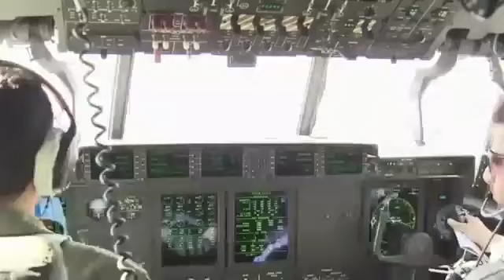رفرفي يا بيارق - عبدالله الجنيبي (حصرياً) 2021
عبدالله الجنيبي - رفرفي يا بيارق (حصرياً) 2021
Abdullah Al jnaibi - Rafrefi Ya Byariq | (EXCLUSIVE) | 2021

كلمات الشاعر :: أحمد سالم المشيخي
اداء :: عبدالله الجنيبي
مكساج :: هشام النفري
ت. فيديو :: المفارق

الكلمات ::

رفرفي يا بيارق عن حدودك نذود ..
ما تخر العزائم ولا يطيح العلم ..

القسم قد قسمنا وافيين العهود ..
ما نخون الامانه و الوطن  والقسم ..

خلف موالي هيثم  تحت امره جنود ..
نستمد العزيمه ومن عطاه الهمم..

والفكر والجساره والشجاعه وزود ..
و الخصال الحميده والسمو والعزم ..

من دروسه نهلنا العبر والصمود ..
ومن سموه رقينا الى بلوغ القمم..

كلنا تحت أمر ه رهن شاره اسود ..
يالمليك المفدى العظيم الاشم ..

أبشر بسعد فالك ننتخي لك وفود ..
اذا دعانا جنابك وانت أمرك متم ..

جيش حامي حماها برها والحدود ..
من جميع الغبيراء كيف عدة وكم..

أكتسب المهاره من تراكم عهود ..
واستمد التجارب من حروبا" قدم ..

و إن دعتنا المنيه نحتشد له حشود ..
نبلغ المجد طوله نستبيح الخصم ..

لا نساوم عليه ارث مجد الجدود ..
لو تثير الحروب وتستعير الحمم..

و السماء حاميينه السند والعمود ..
الصقور الجوارح بالسلاح المهم ..

والبحار العظيمه بالمهمة تجود ..
السفن والبوارج ف حماها تزم ...

من بغيته نطوله لو بأقصى وجود ..
لك نجيبه مكبل خاضعا" مستلم ..

نروض الخصم يركع للحقيقه يعود ..
بعد ذوق الهزيمه وأرتشاف السقم ..

السلام انت سيده وانت سد وحيود ..
من فتن والمهالك والشقى والنغم ..

لك بيارق عظيمه راسخه بالنفوذ ..
ولك ايادي سخيه ما علاها كرم ..

 غر عينك بشعبك الوفي الودود ..
ف الوغى صف واحد الوطن ملتحم ..

ما تهزه مشاعر كاذبه من حقود ..
ف نجاح  الغبيراء ع مصاف الامم ..

الولاء للمفدى والخلائق شهود .
 والوطن خط احمر من  تخطى ندم ..